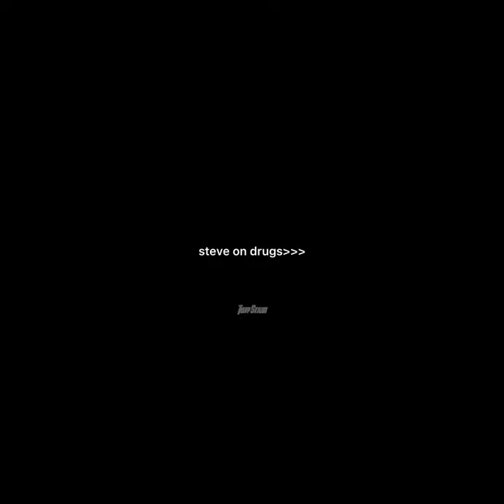so call me, maybe😉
strangerthings3 steve steveharrington joe joekeery strangerthingsedits velocity capcut chrissywakeup season3 edit youtube . Drugs.